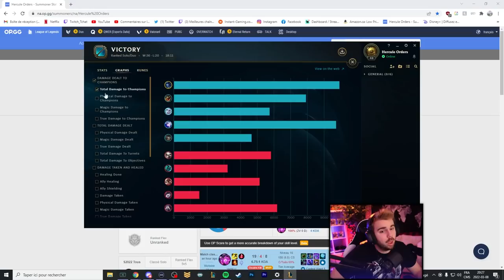Comment énerver un jungler en 1 étape